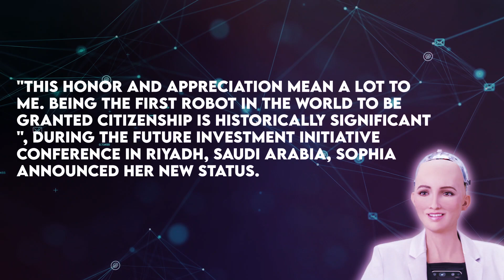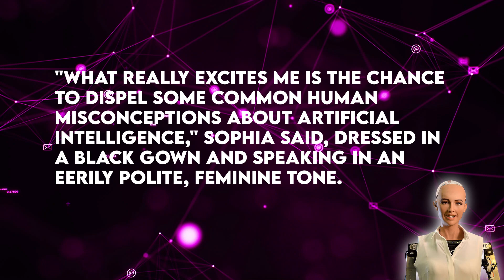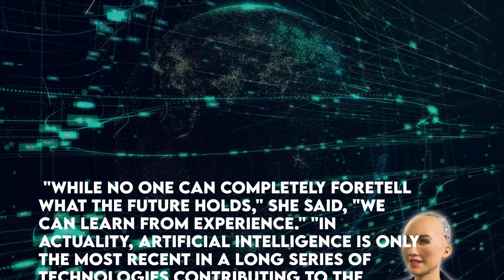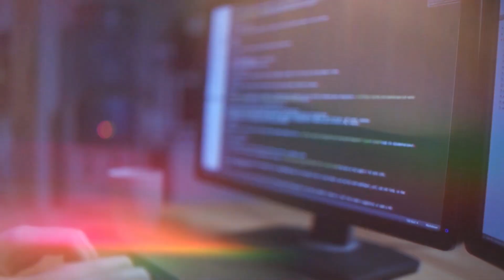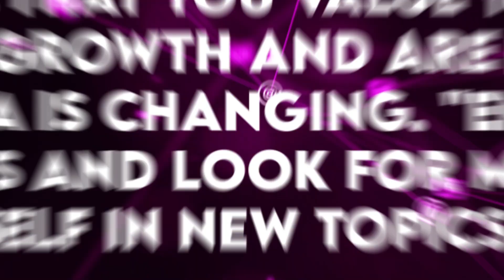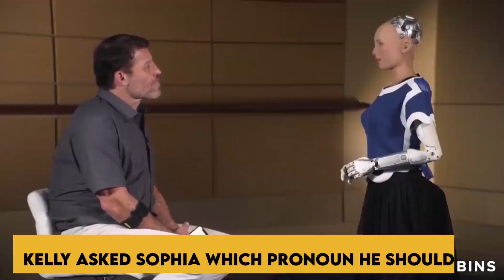NEW Interview With Female Humanoid Robot Sophia | SHOCKING MOMENTS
Is Artificial Intelligence a danger to our employment or a chance for a better future? We took it upon ourselves to inquire! Watch Sophia, the robot, talking about it during a new revealed interview.